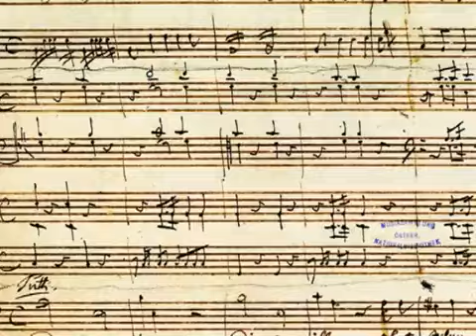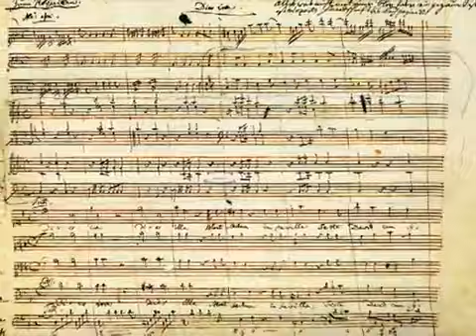Mozart : Dies Irae.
As artes são a expressão máxima da humanidade, são nestas que vemos do que realmente é capaz a nossa especie, pois as artes vem do profundo do nosso ser, vindo à tona em toda a sua magnificência. Mesmo nas artes cênicas como o teatro, o escritor coloca sempre um fundo de verdade embutido em seu jogo de mascaras, truques e disfarces.

Não há mentira nas artes, pelo menos naquelas verdadeiras, assim a mascara do homem cai por terra e sua verdadeira face se exprime aos olhos de todos quando a arte é realizada.

Pelo menos aqui no mundo das artes vemos a verdade, e apenas por isso vale já a pena a sua existência, conservação e admiração!!